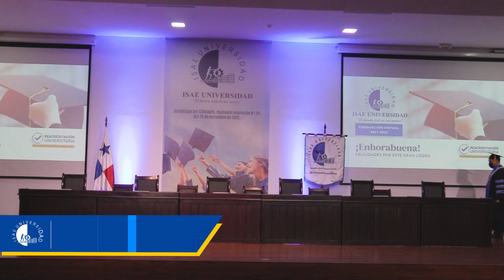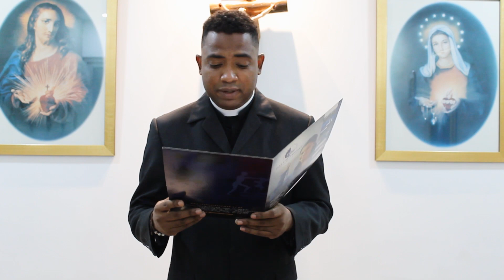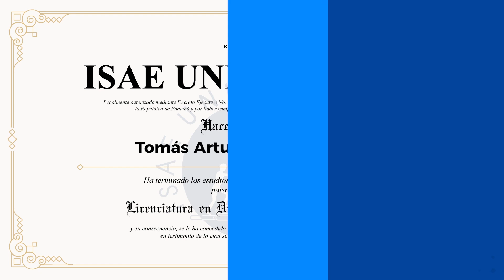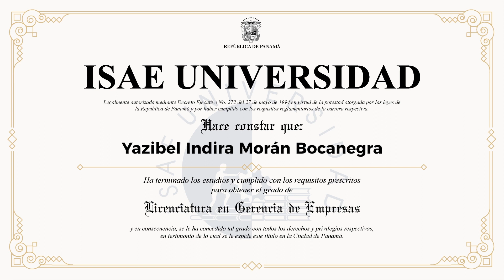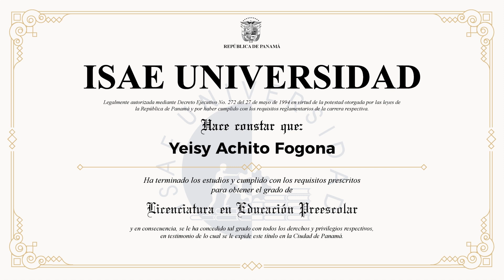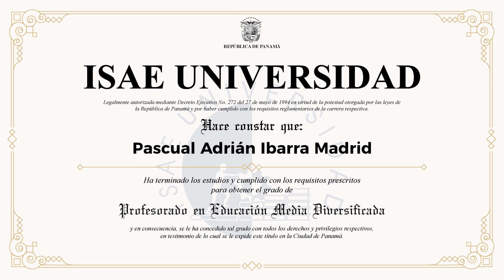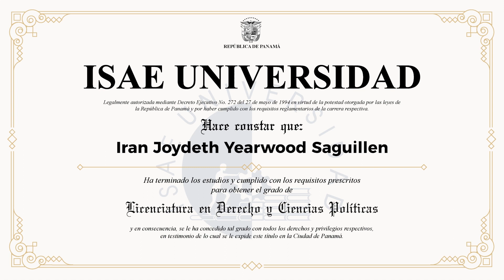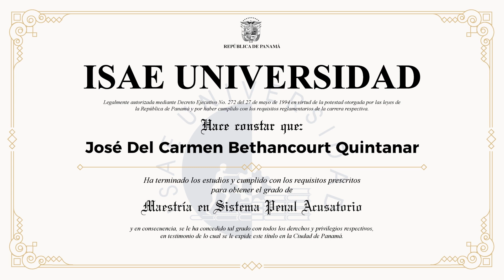Graduación ISAE Universidad 2022 | Sedes Metetí, Penonomé y La Chorrera